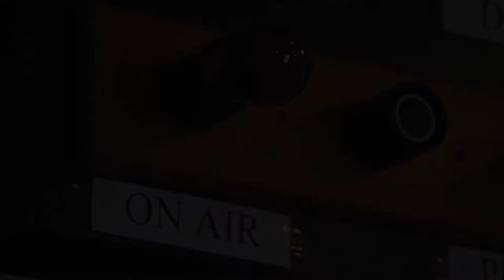Lauren Barth and Jesse Aycock on KRCB FM Radio 91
Singer-songwriters Lauren Barth and Jesse Aycock visit us in the studio and perform a few tunes in May 2017. Lauren discusses growing up in California, her songwriting process, and her album Forager; they both talk about their experiences living in Tulsa, Oklahoma.